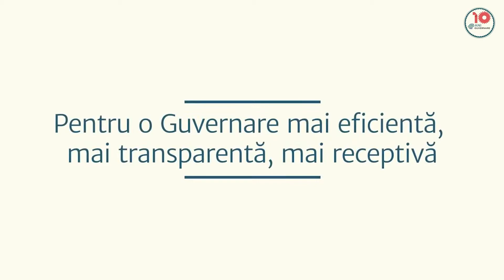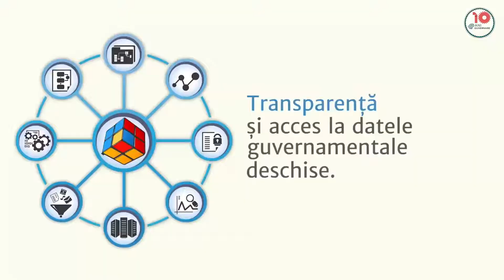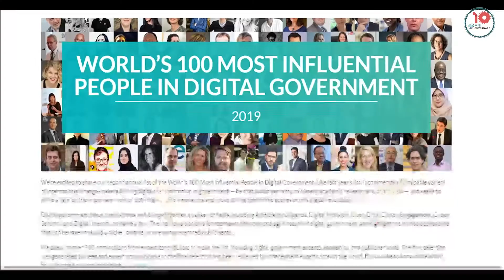Film 10 ani de e-Gov